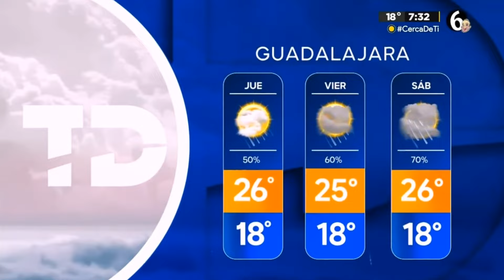Jessica de luna